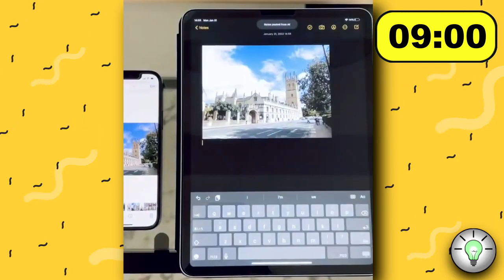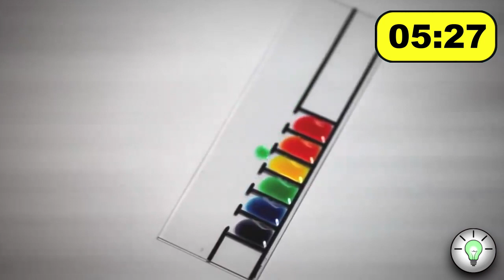30 COISAS QUE VOCÊ NÃO SABIA EM 10 MINUTOS [93]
Confira neste vídeo 30 COISAS QUE VOCÊ NÃO SABIA EM 10 MINUTOS [93]. Bem Vindos ao Fatos Insanos!

Neste vídeo você irá assistir:
30 COISAS QUE VOCÊ NÃO SABIA EM 10 MINUTOS [93]